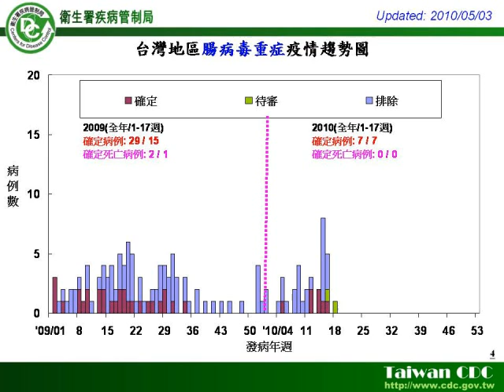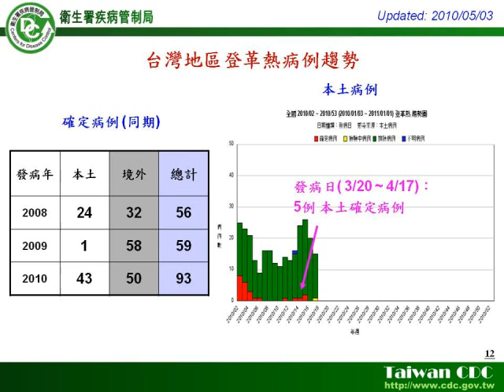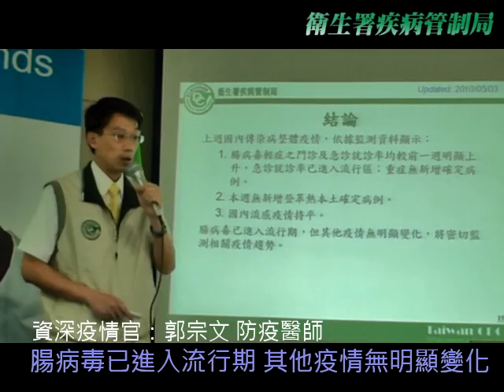【990504 週二】疾病管制局疫情監測週報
【990504 週二】疾病管制局疫情監測週報 99.05.02（週二）下午兩點鐘，假行政院衛生署舉行。

疫情燈號：黃燈，
整體疫情有上升趨勢，持續密切監測相關疫情變化。

【腸病毒】
急診就診率已進入流行區，請民眾多加注意手部清潔。

【登革熱】
本週無新增本土確定病例。

【新流感】
國內疫情持平。